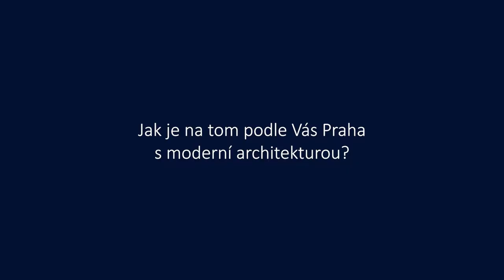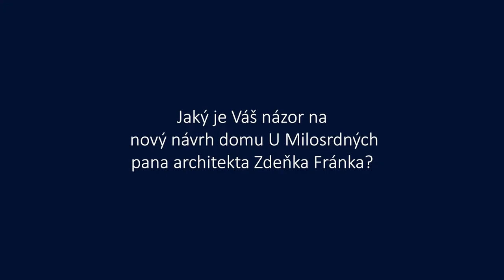Současná pražská architektura - Ladislav Lábus